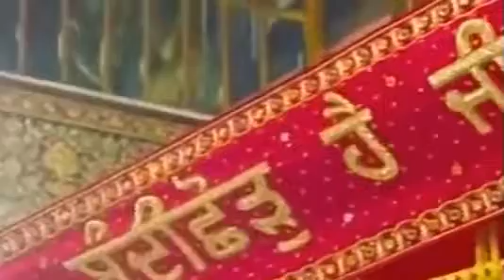Kirtan From Darbar Sahib 30 october 2016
Today's kirtan from Golden Temple Amritsar 30 October 2016